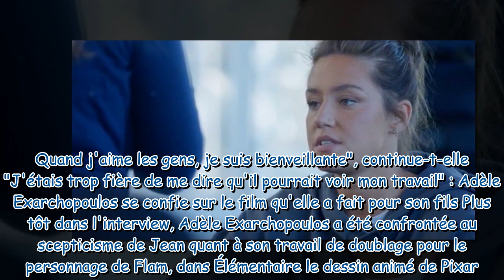J'ai eu mon fils un peu jeune Adèle Exarchopoulos se confie sur son rôle de mère dans Les Rencon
"J'ai eu mon fils un peu jeune" : Adèle Exarchopoulos se confie sur son rôle de mère dans Les Rencontres du Papotin